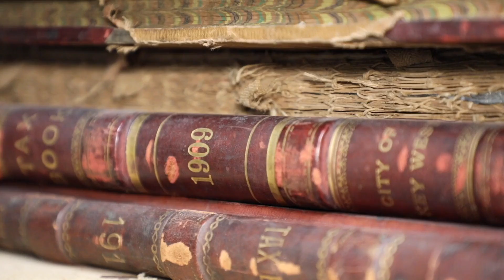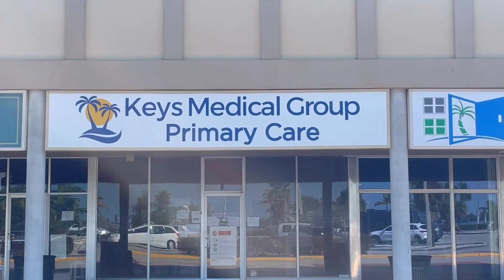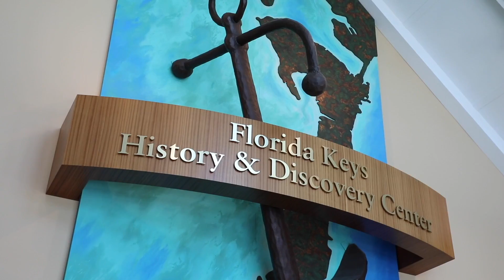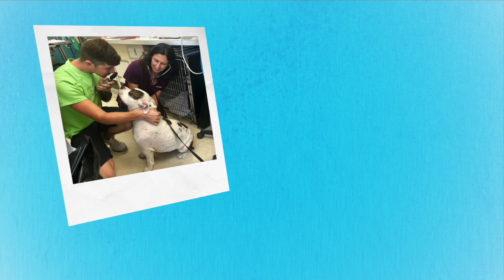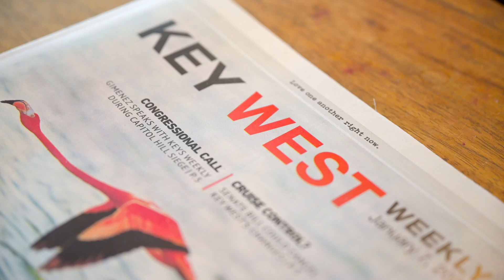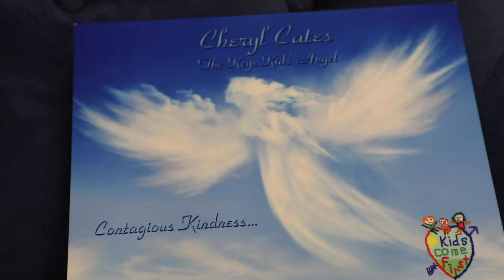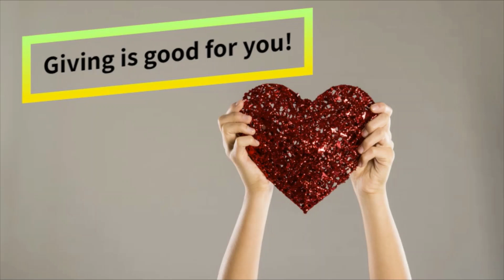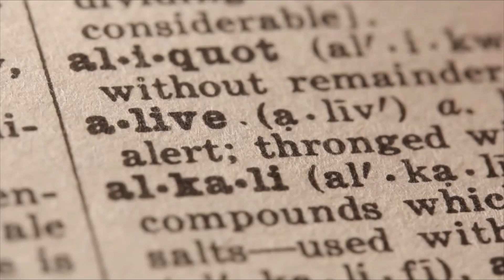CFFK 2021 Unsung Heroes Virtual Celebration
On February 5th, 2021, CFFK hosted the 2021 Unsung Heroes Virtual Celebration featuring volunteer spotlights, a tribute to the late Cheryl Cates, a special feature on how giving can improve your health, and recognition of volunteers from more than 80 Keys nonprofits.